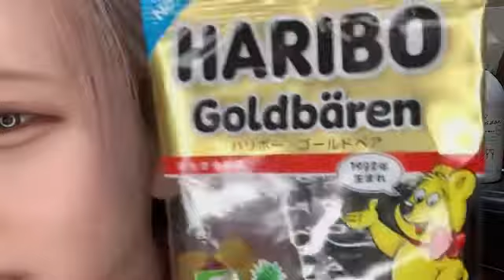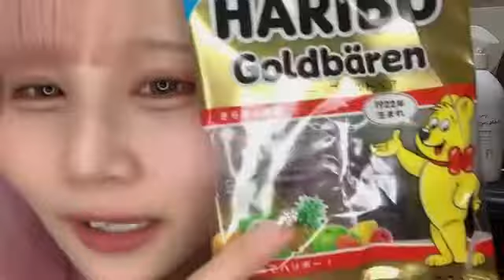BJ47 2022年03月22日00時16分42秒